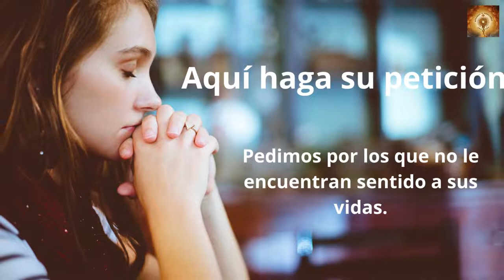Santo Rosario 31 de Julio. Misterios Gloriosos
Damos gracias a Dios y elevamos una corona de Rosas a la Virgen María por cada uno de nuestros padres terrenales y por los que ya partieron al cielo. En República Dominicana se celebra el día del padre.

Dios los cubra con su manto y San José sea su guía.